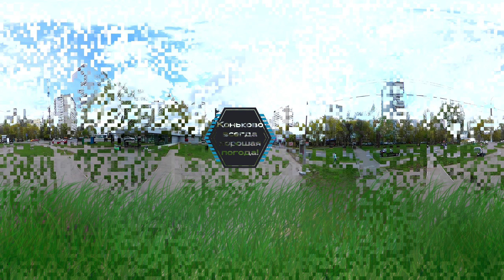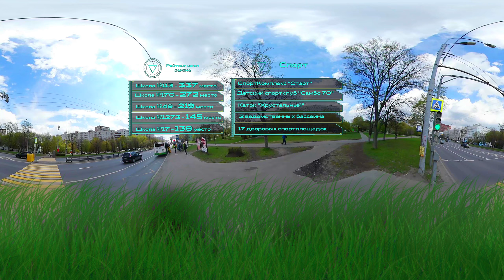Коньково в 3Д (Москва). Обзор района. Видео 360°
Видео можно ПОВОРАЧИВАТЬ, смотреть в разные стороны. Общее впечатление о районе Коньково. Например, если вы хотите там купить квартиру.

Москва - огромный мегаполис, в котором много районов. Все они - разные.

Этим видео - начинается цикл рассказов о них.

Серии домов, которые показаны в ролике - можно посмотреть подробно на канале.

В видео также можно найти упоминания о сериях домов, характерных для постройки в определенном месте.